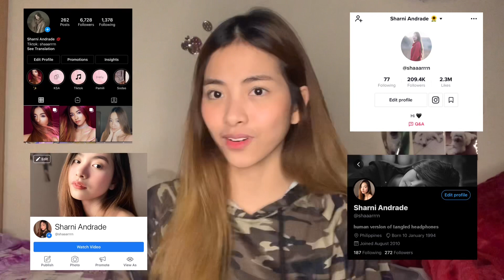I got VENEERS! | Sharni Andrade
Smie Transformation!

Ms. Roxanne of Lora Medical